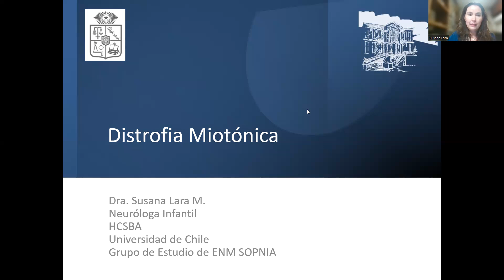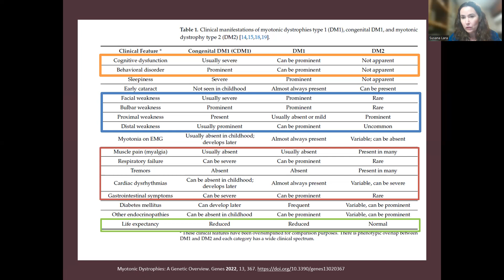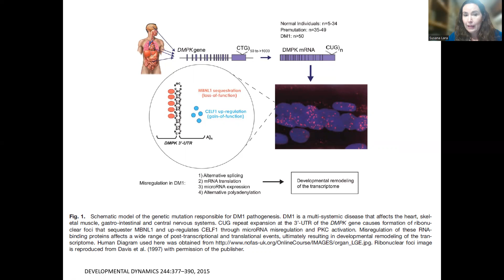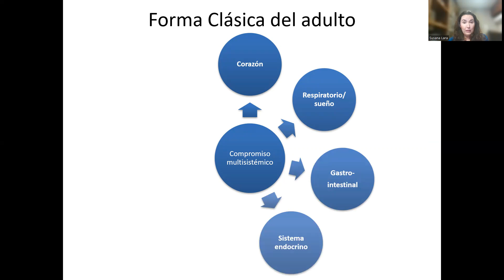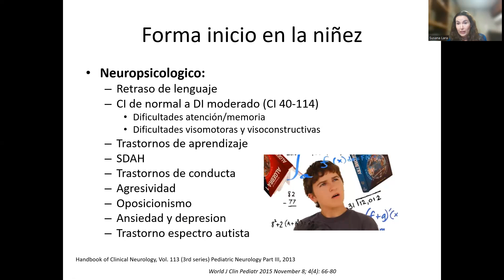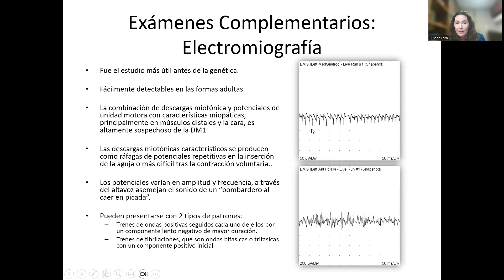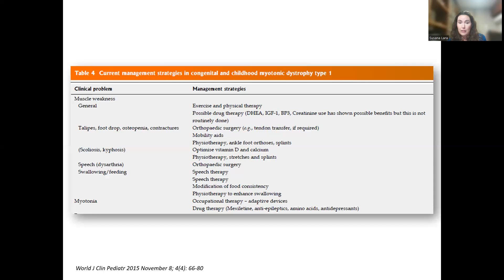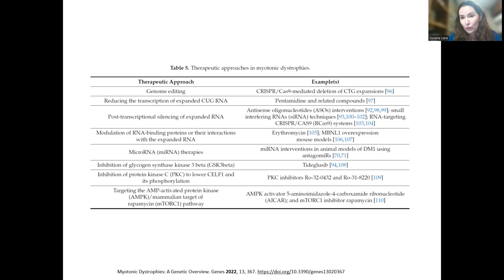Sopnia: Curso Actualización en Enfermedades Neuromusculares Capitulo 2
Distrofia Miotónica - Dra. Susana Lara